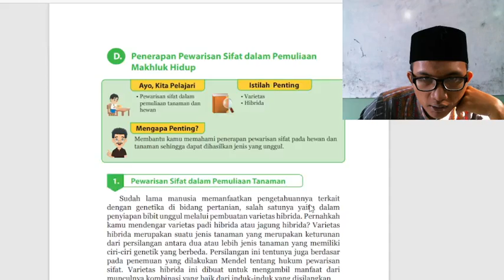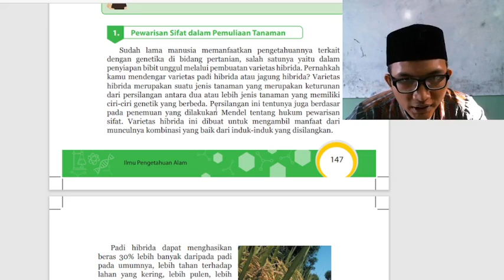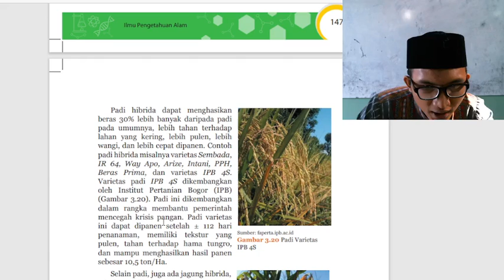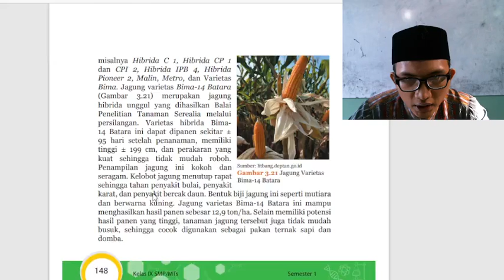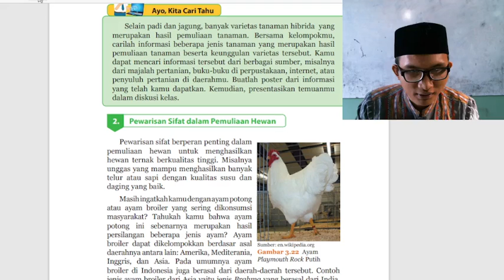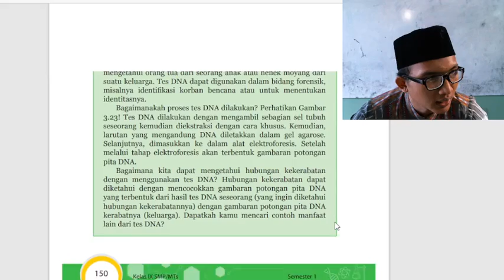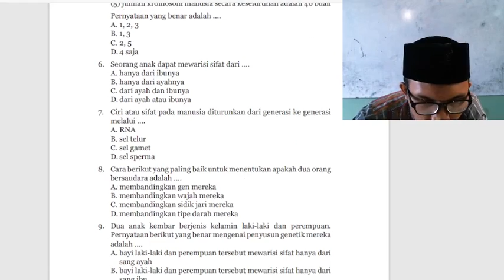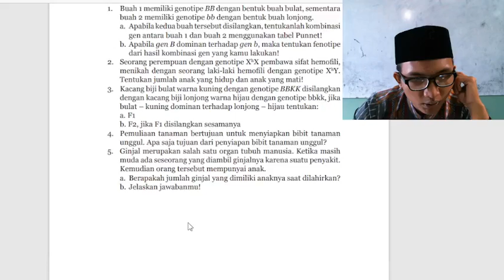9 D (IPA) - SABTU, 23 OKTOBER 2021